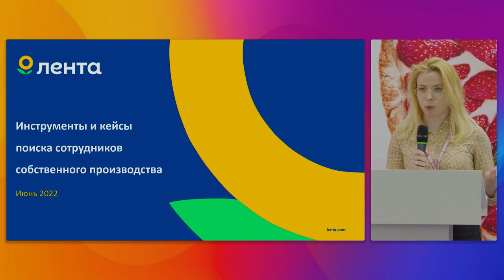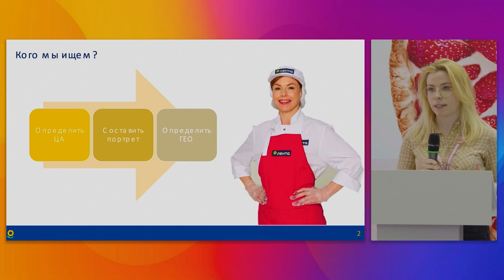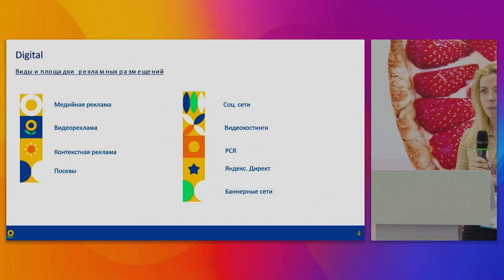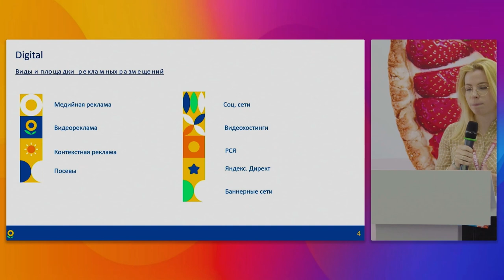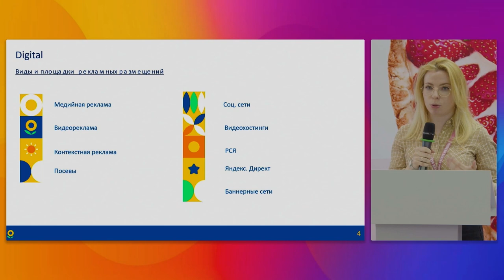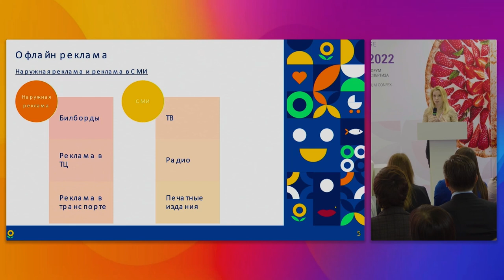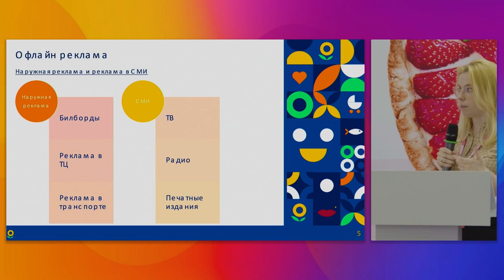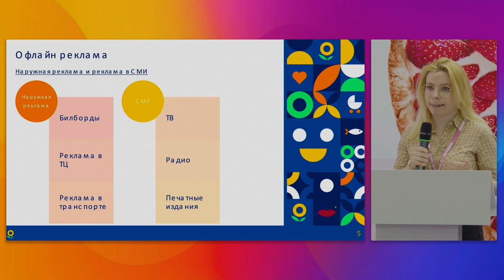Инструменты и кейсы поиска сотрудников СП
Спикер - Анастасия Брилевская, Менеджер по HR маркетингу, торговая сеть «Лента»

ЭКСПЕРТНОЕ ВЫСТУПЛЕНИЕ: «Инструменты и кейсы поиска сотрудников СП»